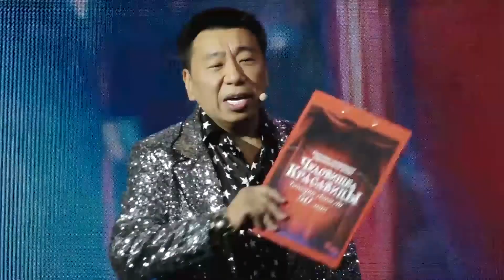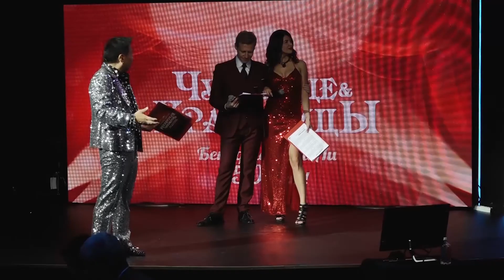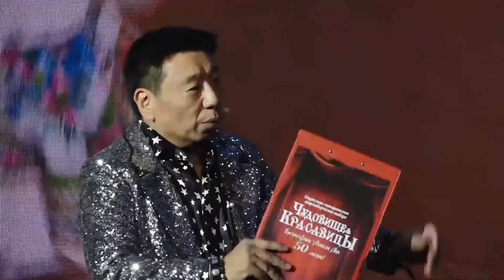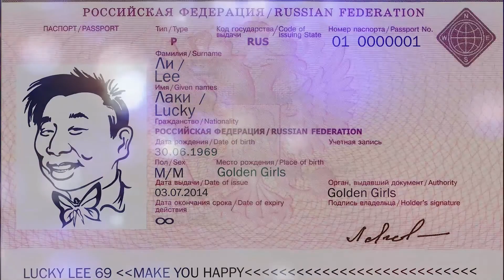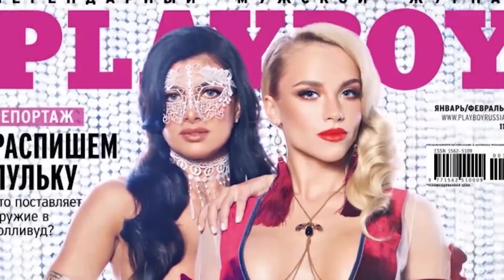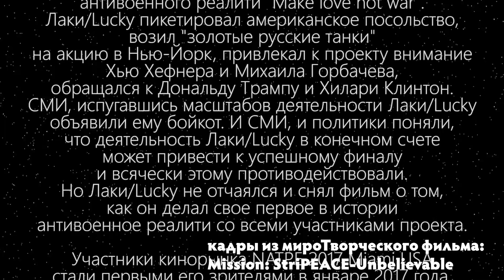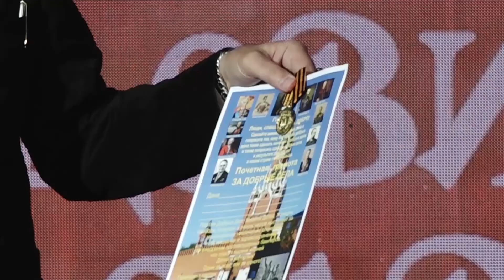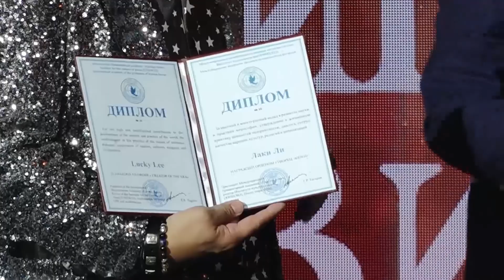Мира-творческий телеспектакль "Чудовище и Красавицы", From Russia with Peace, часть 2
PEACEMAN - супергерой, чья цель - убедить политических деятелей, СМИ и людей различных наций в том, что для сохранения жизни на Земле необходимо достичь МИРЪа/PEACEa/ПИСа между всеми странами и нациями.
Все началось с того, что успешный бизнесмен, известный шоумен и продюсер, владелец элитного столичного стриптиз-клуба Лаки Ли решил снять документальный фильм, повествующий о новой в России отрасли развлечений - стриптизе. Картина получила название Mission: StriPeace-Unbelievable.

Фильм собрал целую плеяду наград именитых кинофестивалей и конкурсов:
- «Лучший иностранный фильм» на The Colorado Film International Film Festival в CША;
- номинация «Галерея портретов выдающихся людей» на Международном миротворческом кинофестивале «Я люблю МИР» в Ялте;
- номинация Platinum Reel Award Winners на фестивале Nevada Film Festival 2017.

Далее, в 2018 году, Лаки Ли получил орден «За вклад в общественную деятельность России» из рук доверенного лица Владимира Владимировича Путина.

Связав эти события с ошеломительной популярностью различных миротворческих акций и проектов, Лаки осознал значимость и всеобщее одобрение его миротворческой программы.

Вследствие этого он пришел к мнению, что деятельность PeaceMan'a небезразлична обществу не только в России, но и получает одобрение народов из самых разных уголков планеты. Так произошла последняя трансформация Лаки Ли из миротворца в миротворца-блогера.

Лаки понял, что должен донести свое мировоззрение до как можно большего числа людей. С этой целью он запустил свой собственный Youtube-канал PeaceManRU.

Нет никаких сомнений в том, что медийность является ключом как к финансовому, так и к ментальному благополучию всего проекта PeaceMan. Именно поэтому все коммуникационные средства доведения информации были переведены в медийную плоскость.

Присоединяйся к движению Vote4peace и голосуй за прекращение холодной войны на сайте!